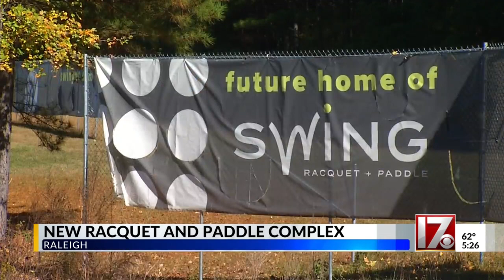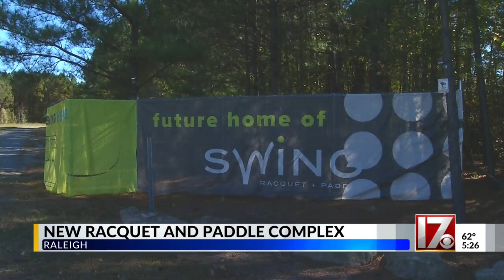World’s largest racquet sports facility comes to Raleigh